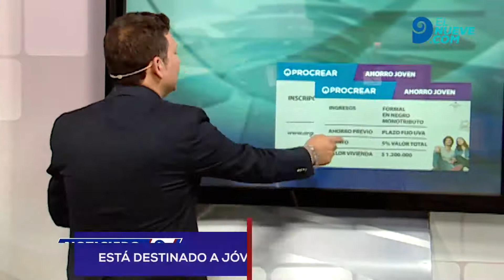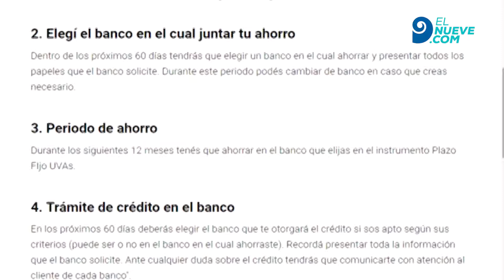Cómo acceder al Procrear Joven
En este sorteo se contemplará a monotributistas y trabajadores en negro.